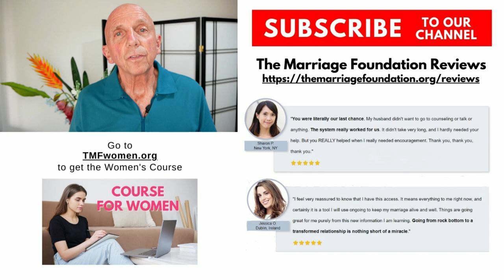How to Set Boundaries with Your Husband | Paul Friedman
When you ask how to set boundaries with your husband you should know you are already doing that which is counter a happy love-filled marriage. This trendy nonsense is not about helping your marriage nor is it about helping yourself or your husband. The Marriage Foundation is about creating happiness in your lives and your marriage, so listen to our founder, Paul Friedman explains that which will help you.